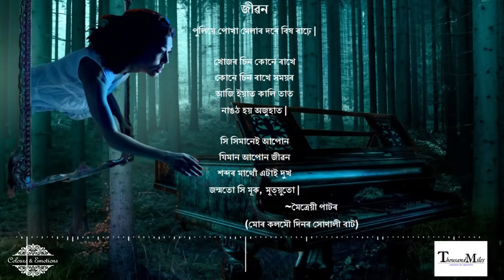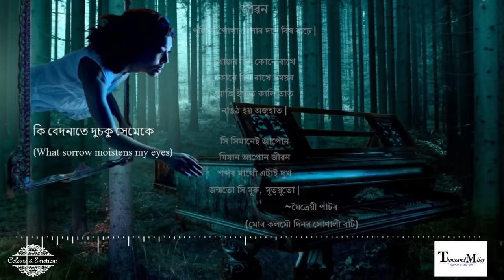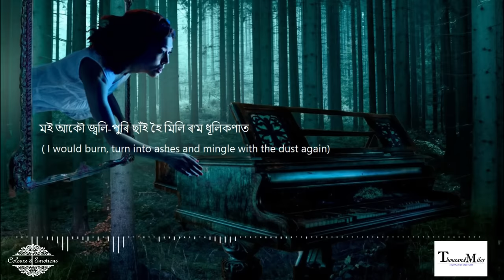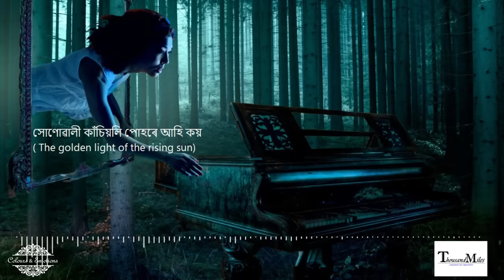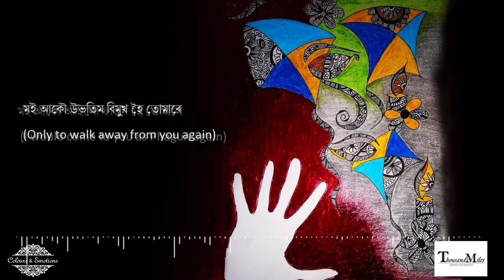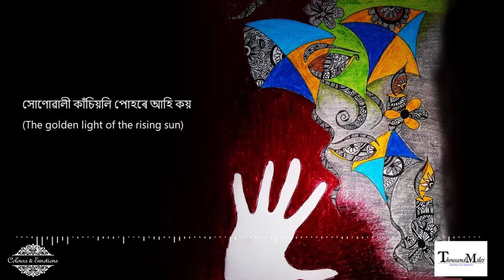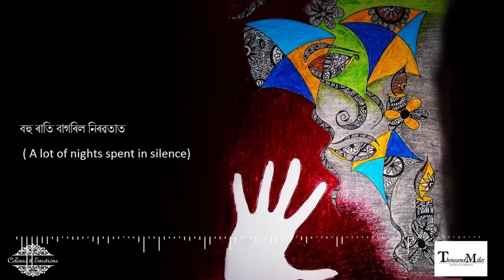Shankuraj Konwar-- Ki Bedonate(Official Lyrical Video) Project:Baartalaap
Lyrics, composition, production: Shankuraj Konwar
Vocals: Shankuraj Konwar
Guitars: Bhaskar Saikia
Bass: Henjoy Saikia
Mixed and mastered: Samuel Bora ( Orange Studio)
Graphic Art 1: Bidyut Bora
Graphic Art 2: Bhupali Mazumdar
Poem "Jivon": Maitrayee Patar
Lyrical video made by Colours and Emotions
Online media partner: Thousand Miles

About The project: Baartalaap is the upcoming debut musical project of the duo Shankuraj Konwar and Maitrayee Patar.The songs are lyrically based on fine details of human emotions, framed in indigenous melodies with a touch of electronic and ambient sounds. They will be releasing the song Ki "Bedonate" as the first single of their project in March. Baartalaap initially consisted of three to four songs originally written by Shankuraj. Later Maitrayee joined in with more songs to add to the project.

Follow Shankuraj Konwar